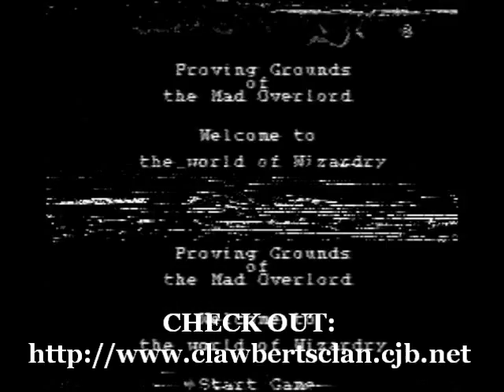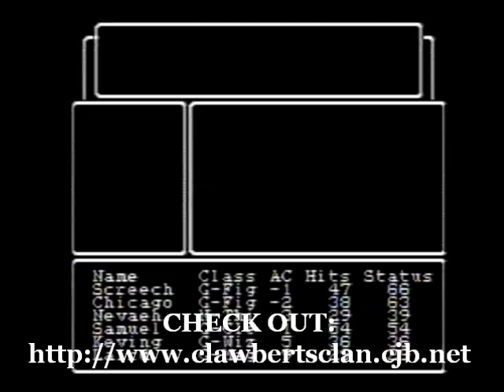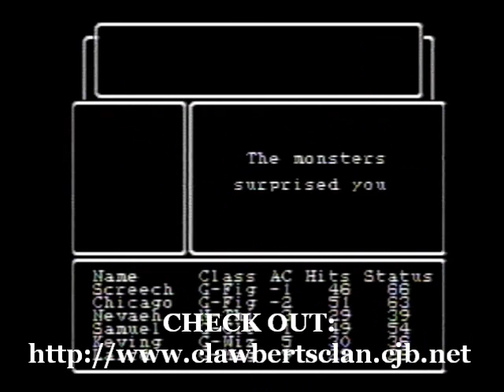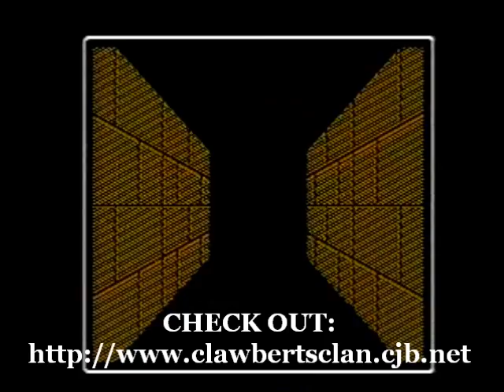Wizardry - Proving Grounds Of The Mad Overlord Gameplay Video #9 (Party 1)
A video that features the game: Wizardry - Proving Grounds Of The Mad Overlord, NES version. I'm playing the game using my first party out of several.